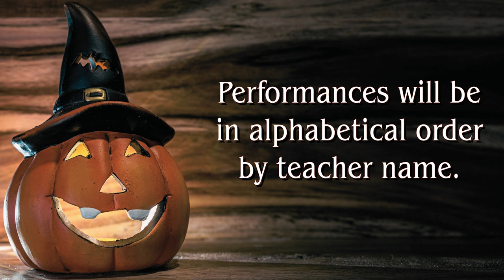Halloween Talent Show Part 1- Bobby, Chris, Emily, James, and Joshua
Welcome to our Halloween Talent Show Part 1! Our teacher groups are Bobby, Chris, Emily, James, and Joshua.

Our next teacher groups will premiere after this video.

Lone Star School of Music